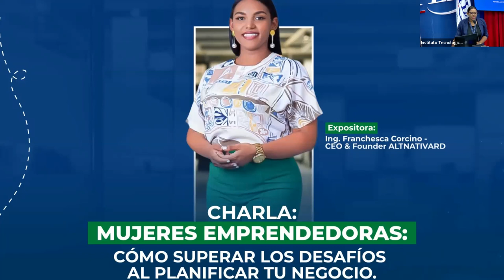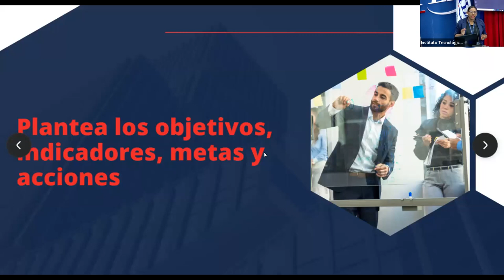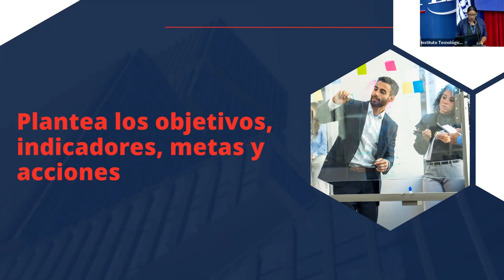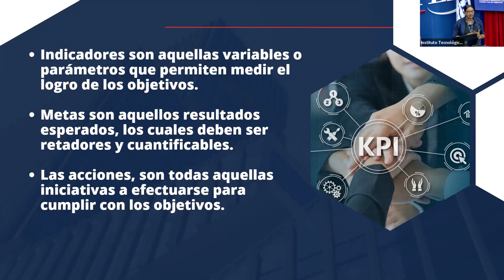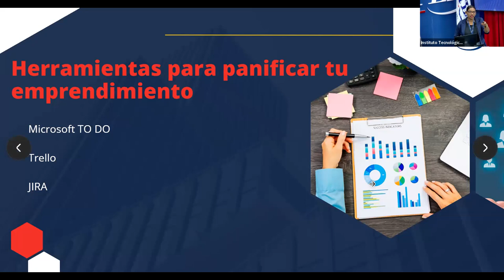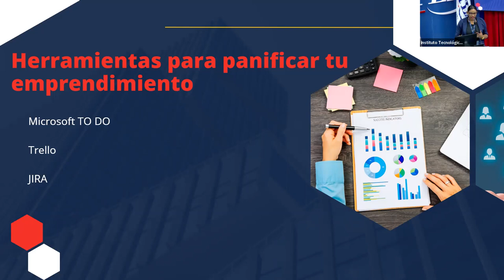Mujeres emprendedoras: cómo superar los desafíos al planificar tu negocio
Franshesca Corcino, Ing. Certificación en Liderazgo y Emprendimiento, Certificacón en Marketing Digital, Scrum Fundamental Certified- ScrumStudy. Más de 10 años como conferencista en temas tecnológicos y de emprendimiento, sobre todo en la motivación de más mujeres en el área de la tecnología y digitalización de negocios para emprendedores.